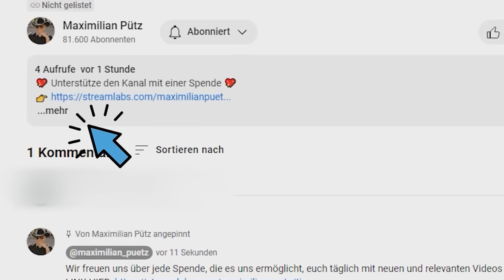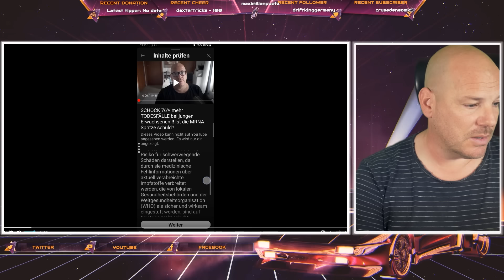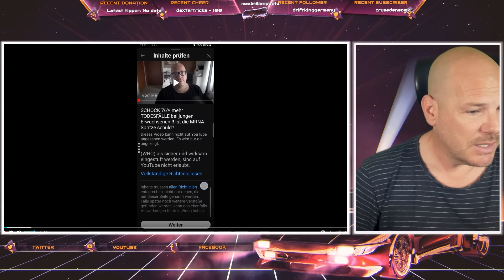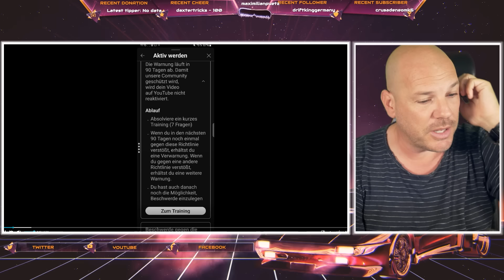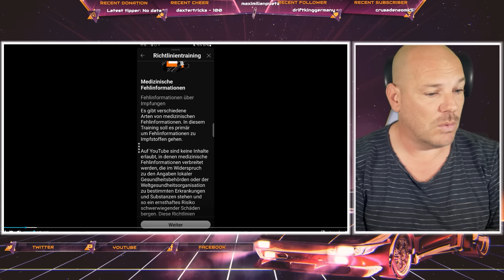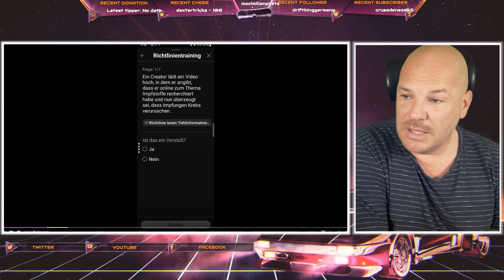ABSURDER GRUND!!! YouTube hat mir einen STRIKE verpasst!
💖 Unterstütze den Kanal mit einer Spende 💖

🔥 Infos zu meinem Coaching und kostenloses Erstgespräch gibt es hier!🔥

Ich habe ein Video über die Zensur von medizinischen Informationen auf YouTube erstellt und Youtube hat mir einen Strike verpasst.

Oder unterstütze diesen Kanal oldschool per Banküberweisung:

Account Holder: MP Coaching & Consulting LLC
IBAN: BE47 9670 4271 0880
BIC: TRWIBEB1XXX
Bank: Wise Europe SA